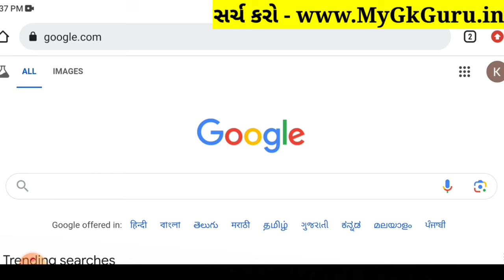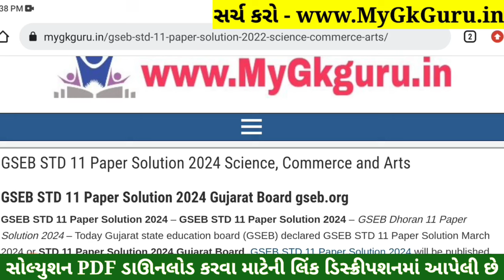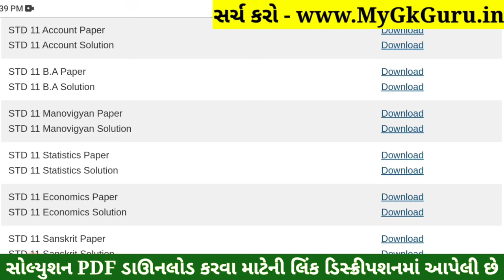STD 11 Stat Paper Solution 2024 50 Marks, STD 11 Stat First Exam Paper Solution 2024 October, Stat